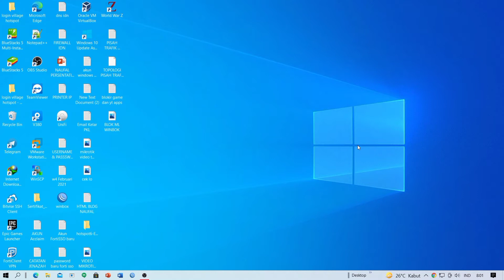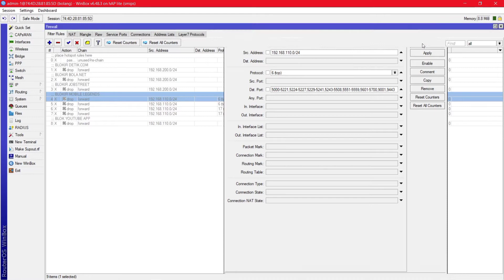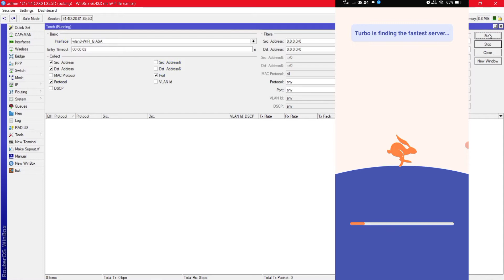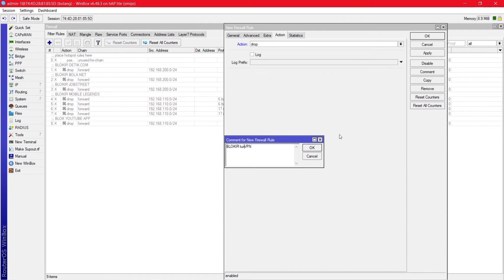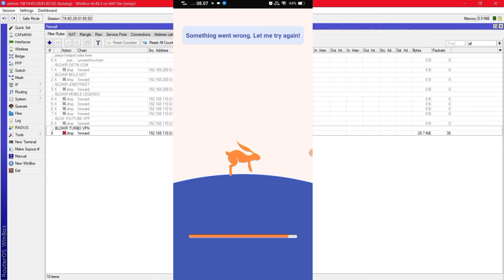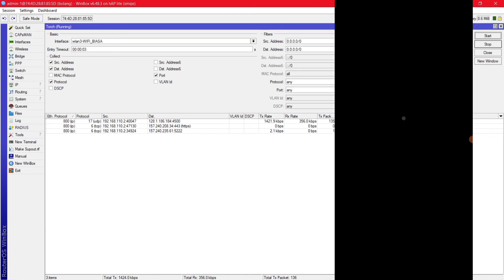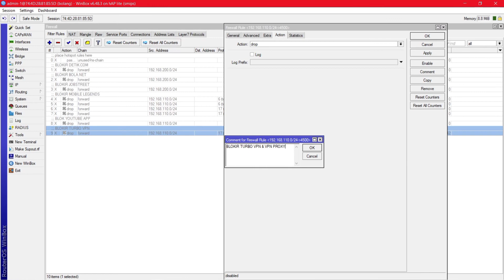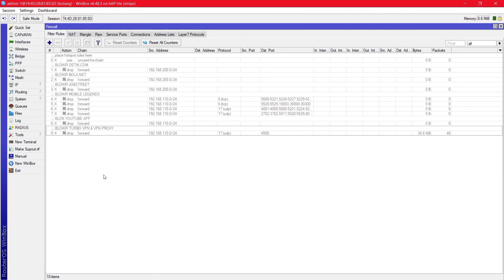Cara Blokir VPN Menggunakan Mikrotik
Di Video kali ini, saya mencoba untuk melakukan konfigurasi pemblokiran vpn pada mikrotik. VPN yang saya blokir adalah vpn aplikasi/software untuk handphone yang dapat dengan mudah di download di playstore ataupun appstore.

Dalam Pemblokiran Nya, saya menggunakan pemblokiran menggunakan port pada aplikasi vpn nya, sehingga aplikasi vpn tersebut tidak dapat menjalankan fungsi vpn nya, dan selalu gagal ketika client ingin mengakses vpn.

Video ini saya buat, karena banyak teman2 yang mengeluhkan masalah vpn. karena dengan adanya vpn disisi client, ketika kita membuat rules pemblokiran website/aplikasi/content tertentu, maka akan dengan mudah tembus dengan hanya menggunakan vpn. Bahkan vpn yang gratisan pun,  juga sudah dapat melakukan hal tersebut.

Jika kita langsung memblokir VPN di sisi client, maka diharapkan rules pemblokiran yang telah dibuat di mikrotik akan berefek pada sisi cleint.

RT RW NET, Wireless Mikrotik, Hotspot Mikrotik
Setting Mikrotik, Router Mikrotik, Citraweb Solusi Teknologi, Citraweb, CST